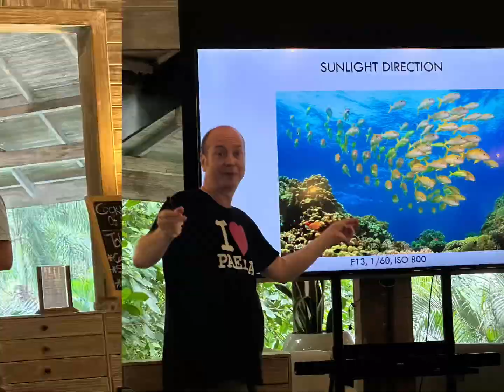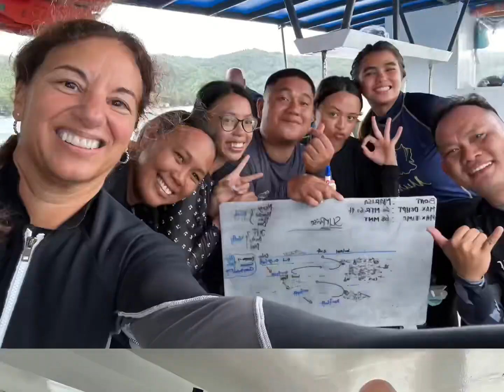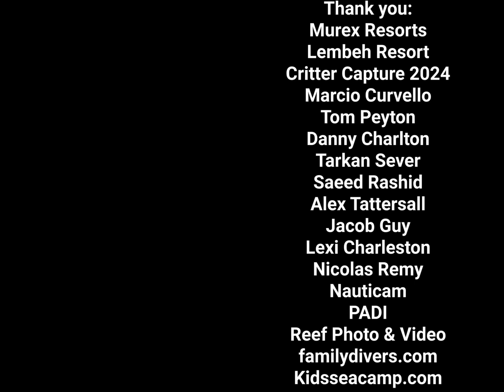Critter Capture 2024 Diving Lembeh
A photo-intensive dive trip to Lembeh, Indonesia, with Family Dive Adventures. Margo and Tom Peyton of familydivers.com explore the critters of Lembeh, Manado, and Bangka. Murex Dive Resorts, Saeed Rashid, Alex Tattersall, Jacob Guy, and Nicholas Remy made it all it could possibly be!